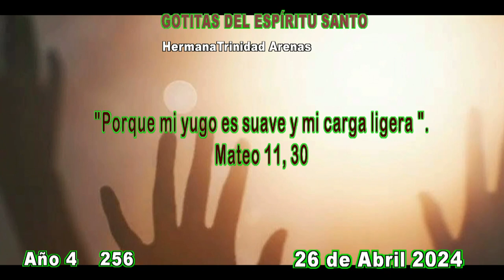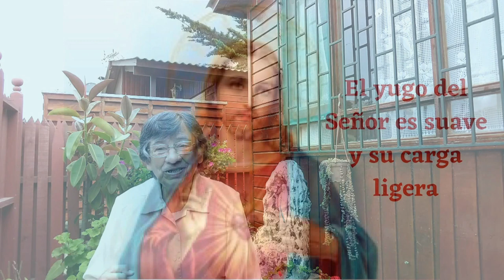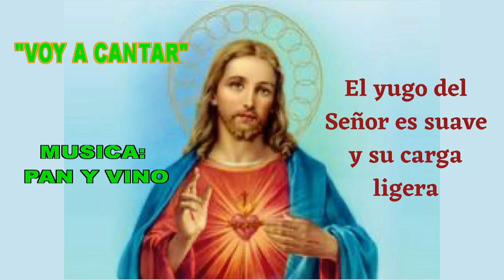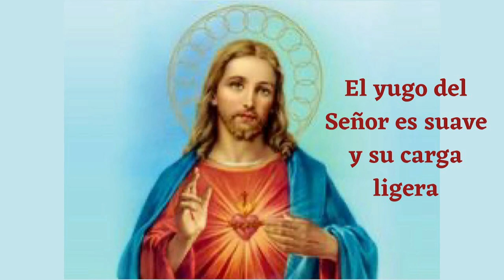GOTITAS DEL ESPIRITU SANTO AÑO 4 NUMERO 256 26 ABRIL 2024